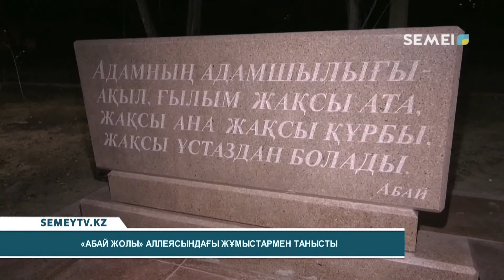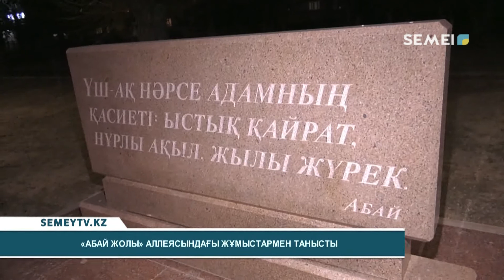"АБАЙ ЖОЛЫ" АЛЛЕЯСЫНДАҒЫ ЖҰМЫСТАРМЕН ТАНЫСТЫ